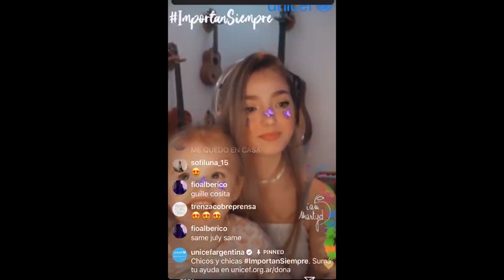Los chicos y las chicas ImportanSiempre Parte 2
Reviví el evento donde artistas y periodistas nos regalaron su fin de semana para recordarnos que los chicos y las chicas son las víctimas ocultas del COVID-19, y que ellos ImportanSiempre.